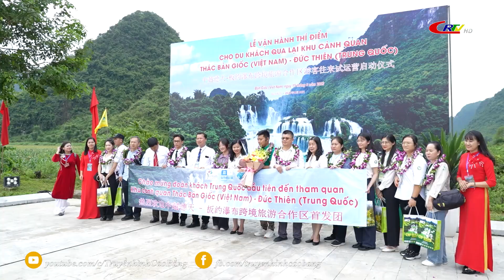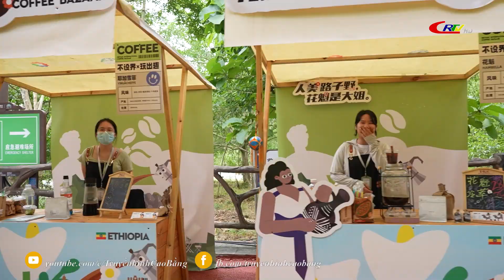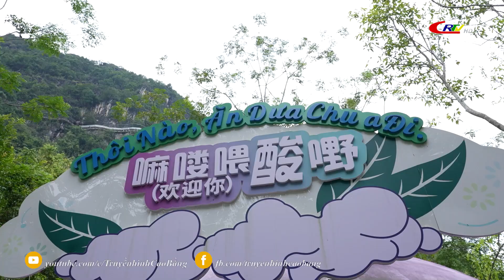Thông tin đối ngoại: Thác Bản Giốc - Đức Thiên mô hình mới trong phát triển du lịch biên giới